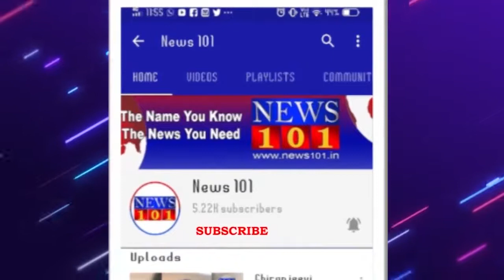ನ್ಯಾ ಎ ಜೆ ಸದಾಶಿವ ಆಯೋಗದ ವರದಿ ಅನುಷ್ಠಾನಕ್ಕಾಗಿ ಆಗ್ರಹಿಸಿ ಪ್ರತಿಭಟನೆ | News101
ನ್ಯಾ.ಎ.ಜೆ.ಸದಾಶಿವ ಆಯೋಗದ ವರದಿ ಅನುಷ್ಠಾನಕ್ಕಾಗಿ ಆಗ್ರಹಿಸಿ ,ರಾಜ್ಯ ಅಧಿವೇಶನದಲ್ಲಿ ಒಳಮೀಸಲಾತಿ ಜಾರಿಗೆ ತರಲು ,ಪಿಟಿಸಿಎಲ್ ಕಾಯ್ಧೆಗೆ ಸುಗ್ರೀವಾಜ್ಞೆ ತರುವಂತೆ ಒತ್ತಾಯಿಸಿ ಕರ್ನಾಟಕ ದಲಿತ ಸಂಘರ್ಷ ಸಮಿತಿಯಿಂದ ಸಾಂಕೇತಿಕ ಪ್ರತಿಭಟನೆ ನಡೆಯಿತು.